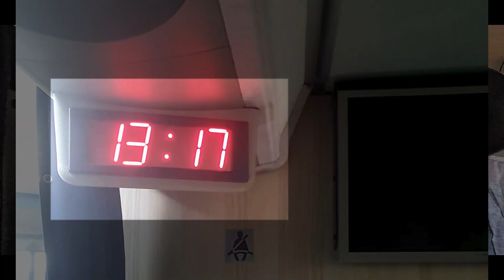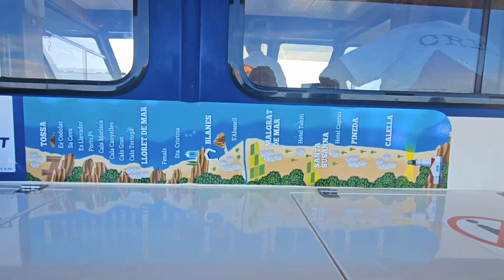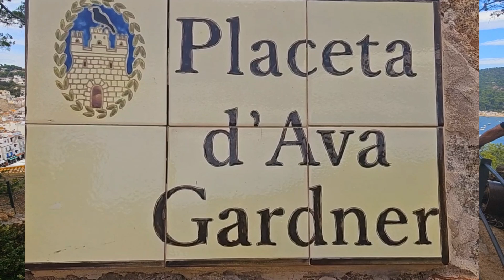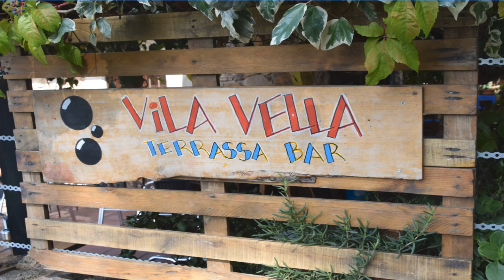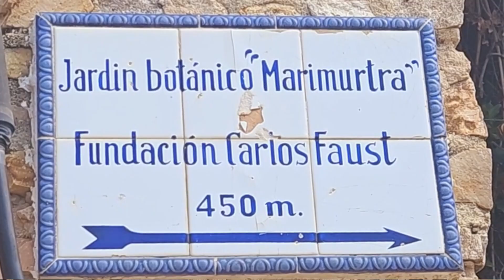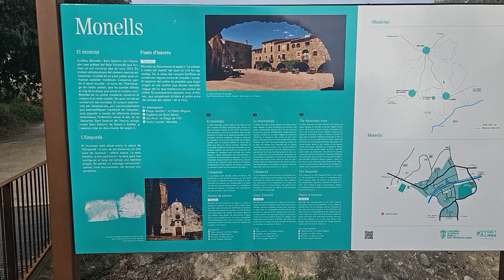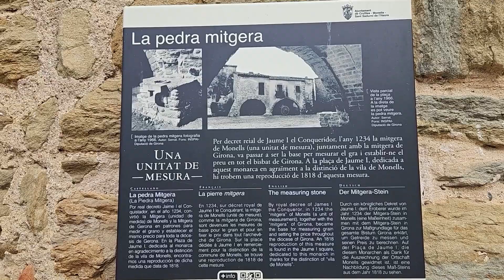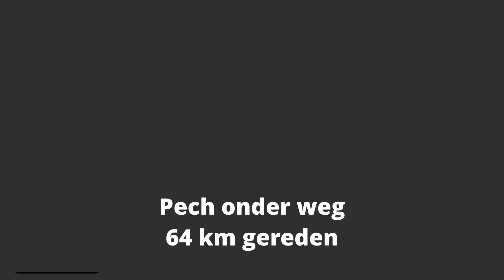Vakantie Spanje September 2024